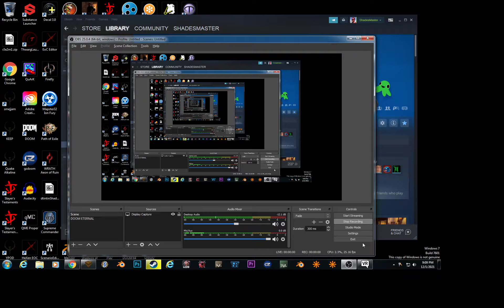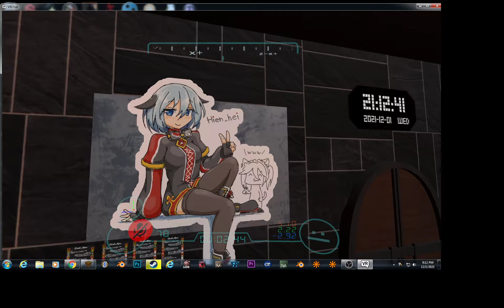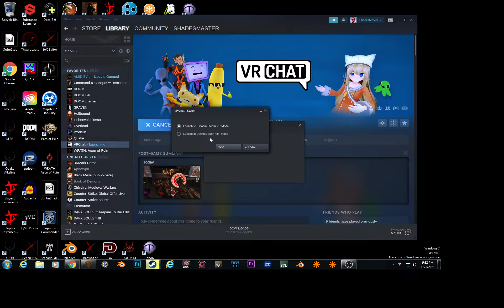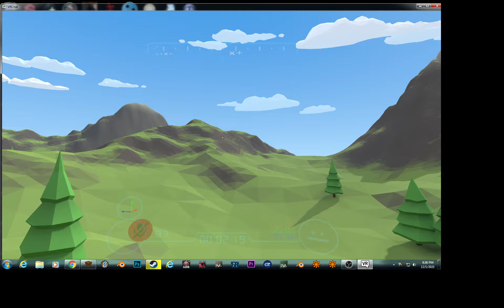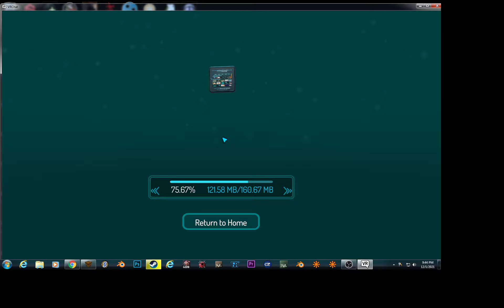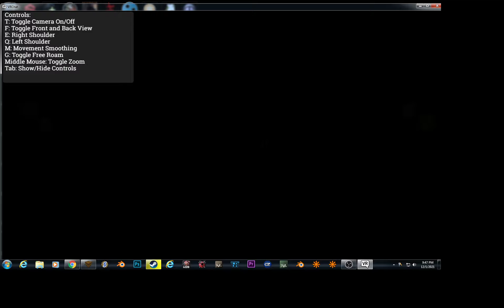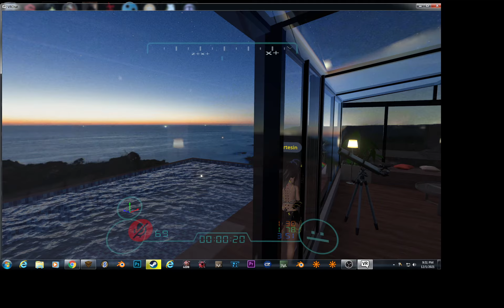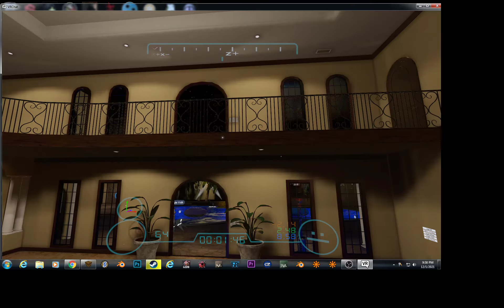VR Chat sesh - burfdai!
Hapi burfdai, Knuxie!